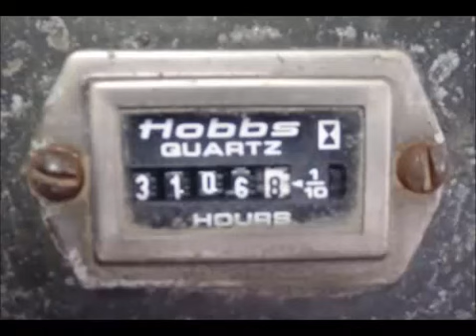40000lb Used Taylor Forklift For Sale